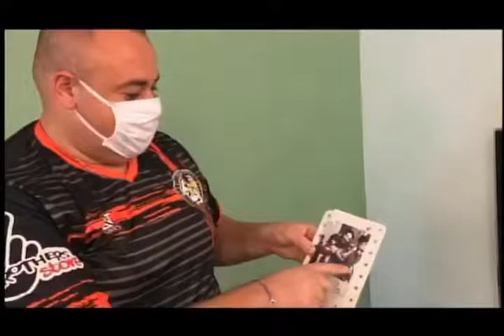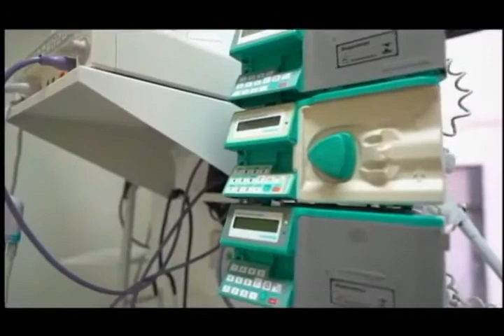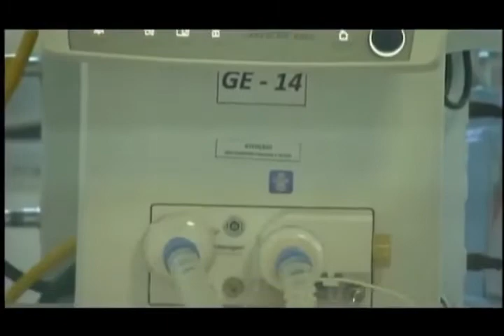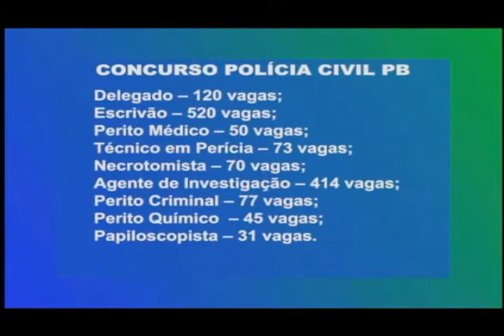Muito Mais (01/03/2021) | TV Band Manaíra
No Muito Mais de hoje, tivemos a música e o carisma da Laís Menezes e, claro, o sabor delicioso do café são bráz e de uma receita incrível de estrogonofe vegano!